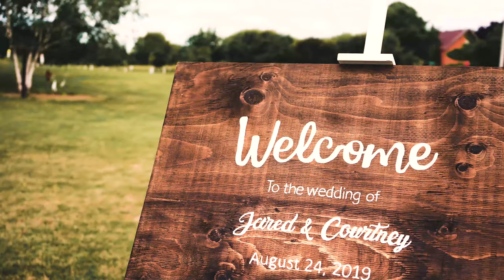Courtney and Jared Cruise - Wedding Trailer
The wedding of Courtney and Jared Cruise. Filmed by Sequelfire.

Music includes a cover rendition of "Home" by Phillip Phillips sung by Jared Cruise.